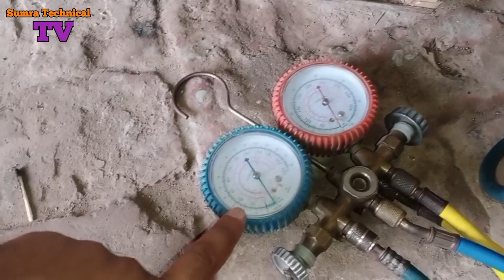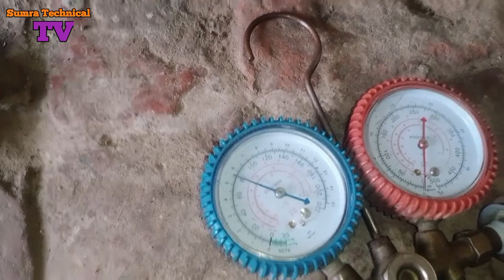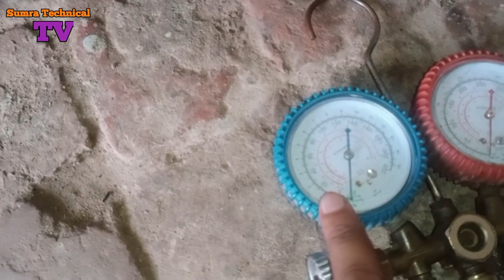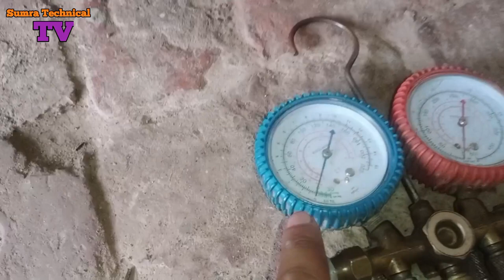Best way to prepare chowk fridge|How to Repair a Choking Refrigerator|Sumra Technical Tv